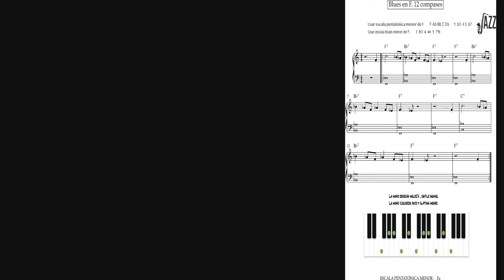Asi estudio un blues.Primer paso melodía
Mis apuntes de música. Aprendo un blues.  Completo en mi página